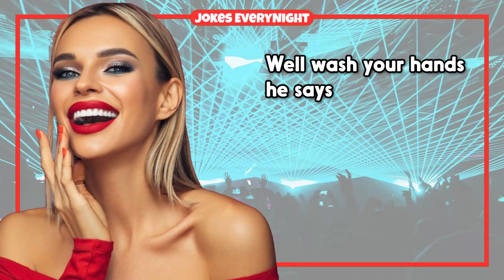Dirty Joke – #281 | Jokes EveryNight